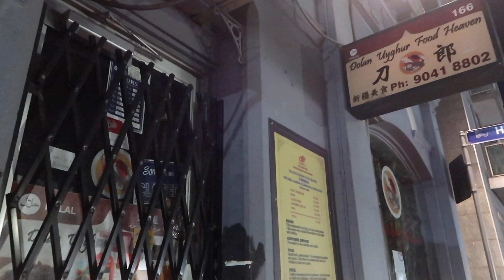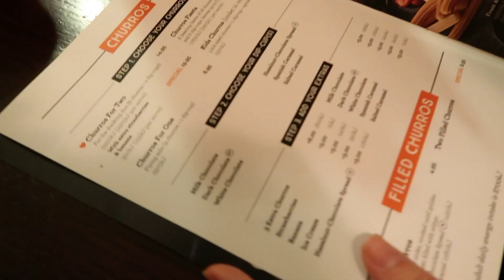Helal food in Australia: Sashimi and sushi boat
Selams All!

Watch me as I react to eating an Oyster for the first time! (Also, I should point out I have eaten sushi and sashimi before and absolutely LOVE it).

Also in this vlog is a day where I partnered with a friend to style a hijab for a bride.

x
N.

and